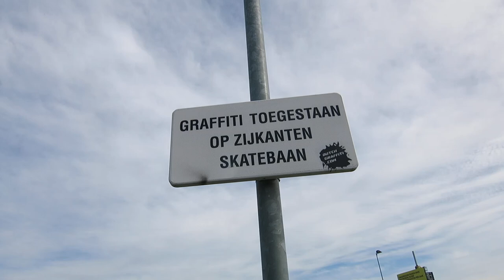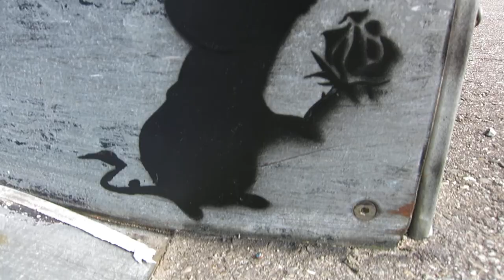Graffiti skate park Zaltbommel - May 2015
Graffiti skate park Zaltbommel, Netherlands. - May 2015. Work by Sef, Blow, Suz, Dark, Gent and more!